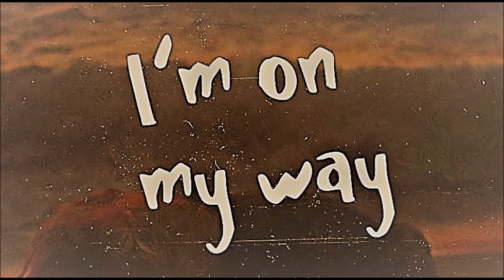I'm On My Way/ Neptune track/ Up Tempo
Vocals and Lyrics by Shalon Young Goddess
Track by Neptune